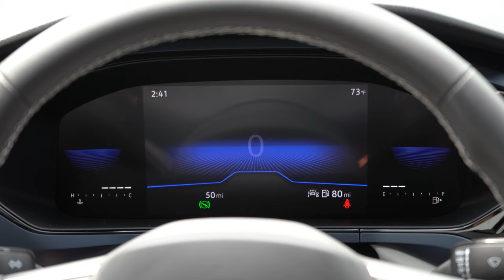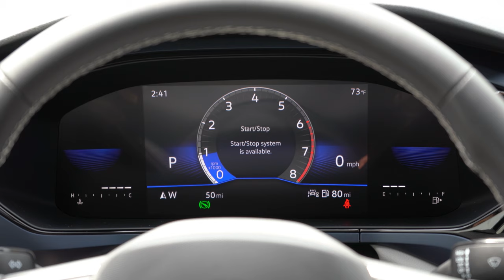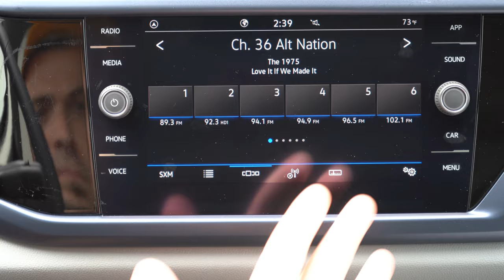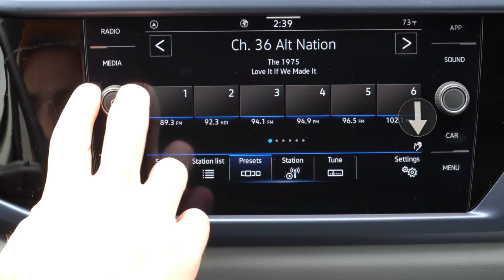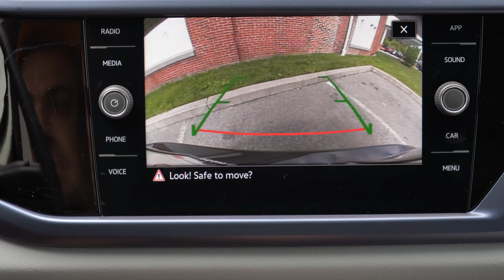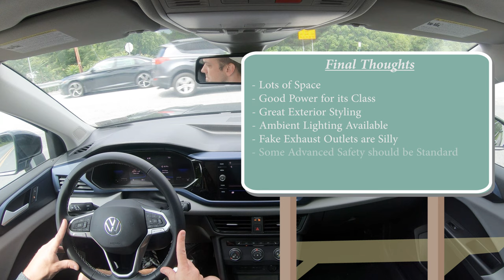2022 Volkswagen Taos Review | Digital Gauges STANDARD!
In this video I'll go for a test drive & completely review the ALL-NEW 2022 Volkswagen Taos! I'll test out acceleration, braking, steering feel, ride quality, cargo space, rear legroom, sound system, exhaust clip & much more!

Big thanks to Hanover Volkswagen in Hanover, PA for allowing me to check out the NEW 2022 Volkswagen Taos! For more information on their inventory please feel free to visit their website below.